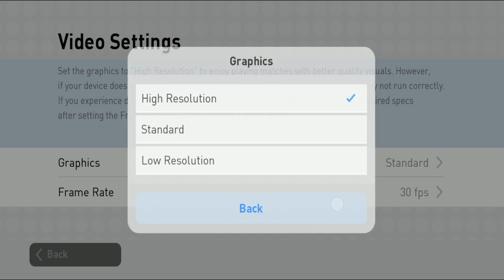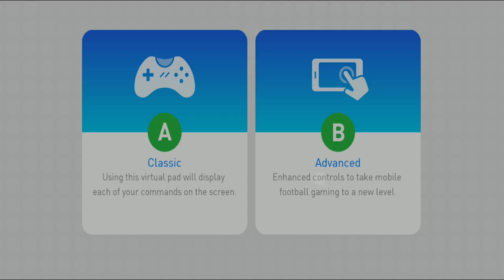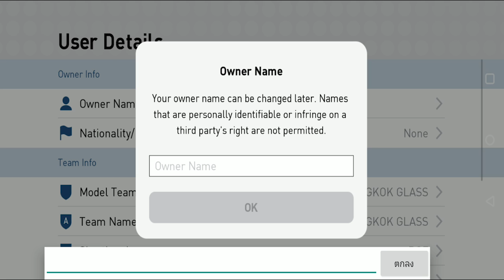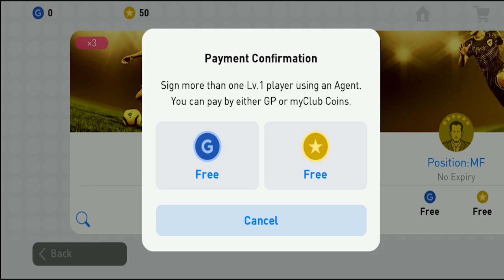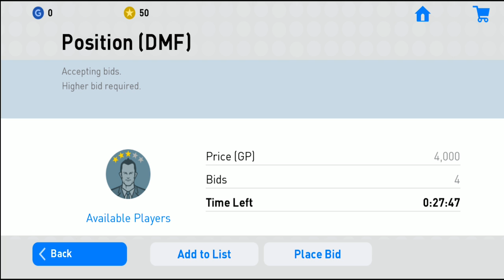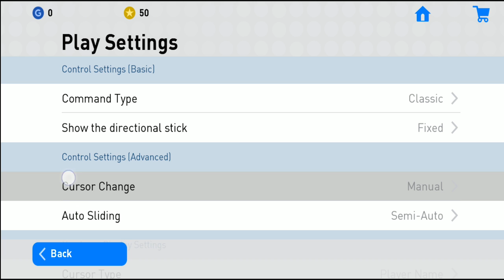PES 2019 Mobile เกมมือถือฟุตบอลเปิดทางการ พร้อมไทยลีค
❤Download (เล่นกับเพื่อนได้)
เพลงที่ใช้ในคลิป
Never Grow Old - Simon Gribbe